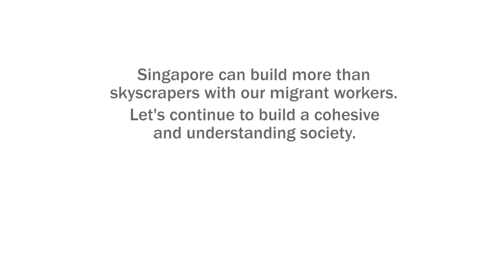Migrant workers in Singapore helped build something more valuable than skyscrapers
The Hidden Good chat with our friends from Geylang Adventures on a project that was inspired from a game of badminton :-)

Give us your ideas for future videos below!

AND Twitter @thehiddengood

Cheers to Wei Jie Viren and Ada for playing our Singaporeans in the embarassing situations!

Spread the Word - it's time to realise the potential we have

Music is 'It's Time" and "On Top of the World" by Imagine Dragons - buy the music